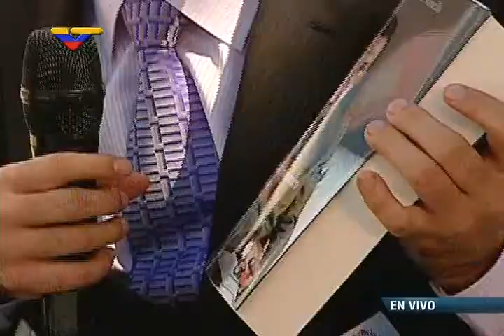X Encuentro de Intelectuales: Alfredo Serrano Mancilla entrevistado desde el Cuartel 4F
Entrevistas de VTV en el Cuartel de la Montaña (Cuartel 4F) con motivo del X Encuentro de Intelectuales, Artistas y Movimientos Sociales en Defensa de la Humanidad este 13 de diciembre de 2014.